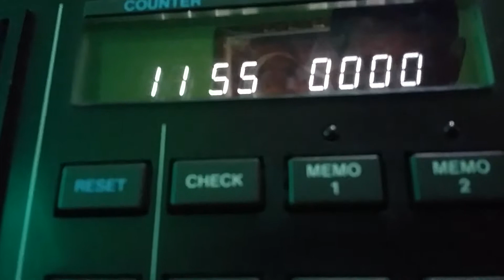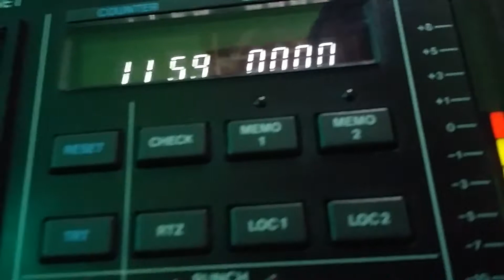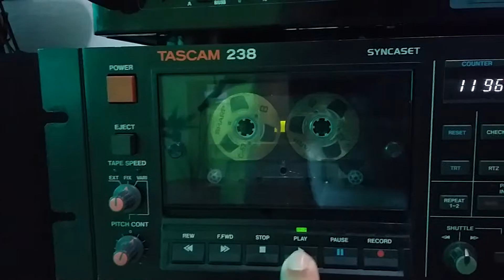Tape Deck Tascam 238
DJ Nascimento AC